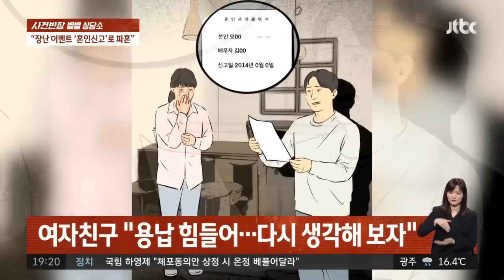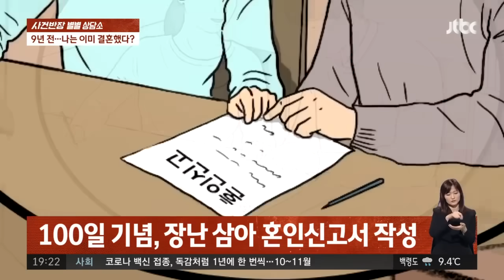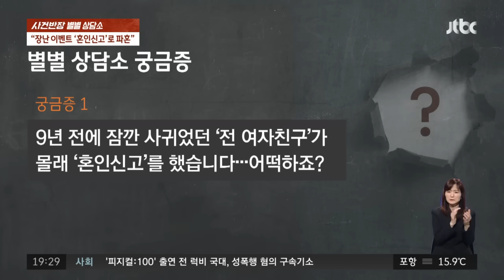[별별상담소] 예비신부와 혼인신고 하러 갔다가…마주한 충격적 사실 / JTBC 사건반장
7년 사귄 여자 친구와 결혼식을 앞두고 있는 오씨는 집 문제로 혼인신고를 먼저 하려다 충격적인 사실을 알게 되었습니다.

바로, 자신이 9년 전 누군가와 이미 결혼한 것으로 되어 있었기 때문입니다.

황당한 사실에 어리둥절하기도 잠시, 함께 있었던 여자 친구는 '유부남이었냐'며 화를 냈고, 오씨는 모르는 일이라며 억울함을 호소했지만 결국, 여자 친구는 파혼을 선언했습니다.

대체 뭐가 어떻게 된 건지 갑작스러운 상황에 혼란스러웠던 오씨는 이내 자신의 법적 배우자가 20살 초반에 잠깐 만났던 '전 여자 친구'였다는 사실을 깨닫게 되는데요.

9년 전, 이들 사이엔 대체 무슨 일이 있었길래, 전 여자 친구가 아내가 되어 있었던 걸까요?